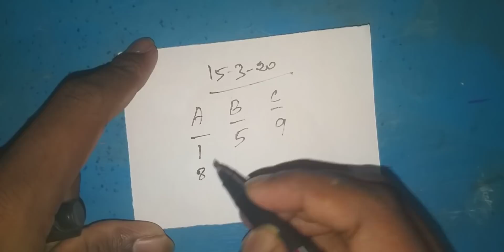Kerala lottery guessing 15-03-2020